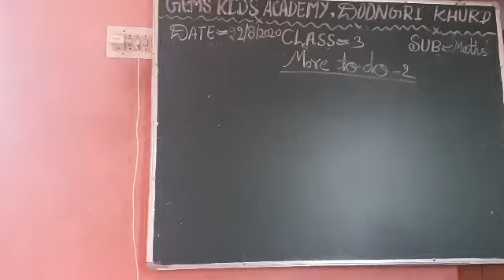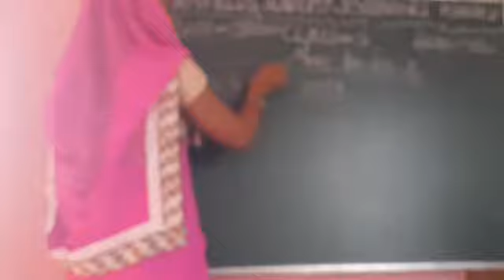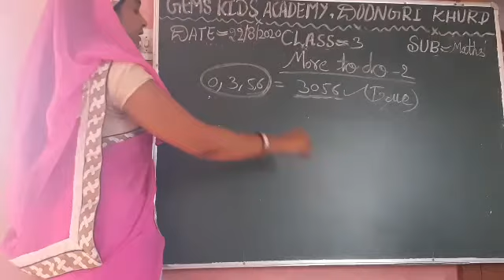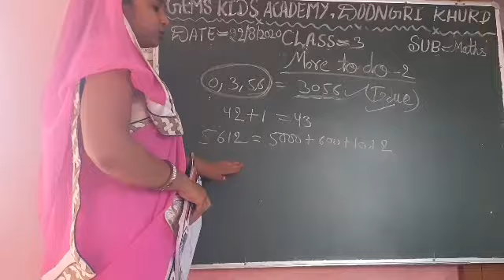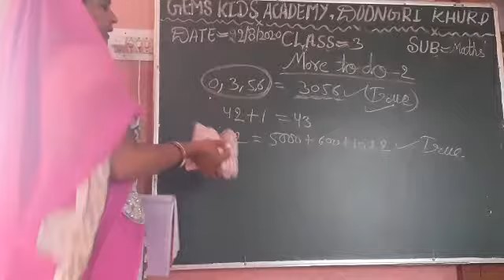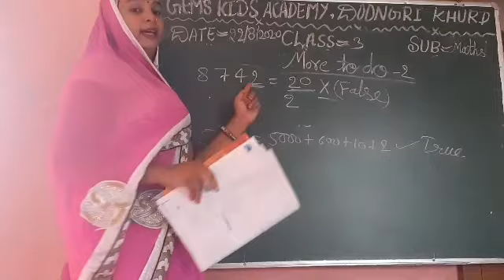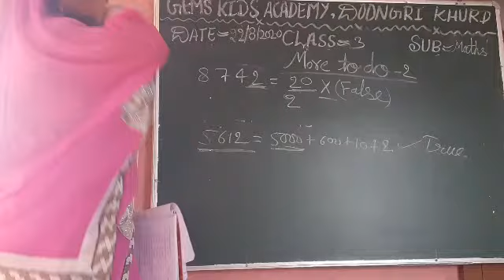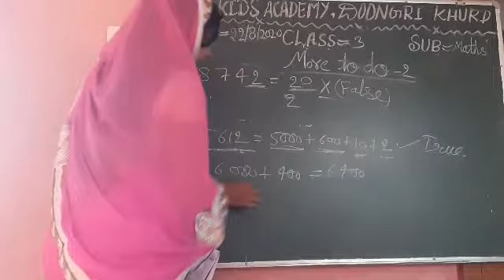3rd math 22 August